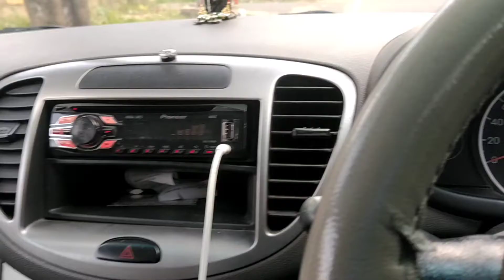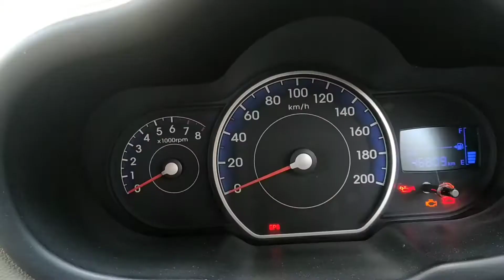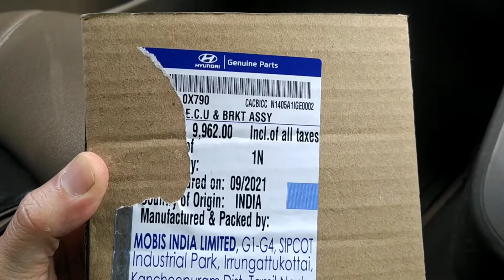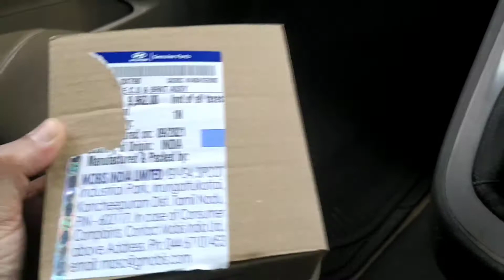Hard Steering Problem | EPS |Hyundai Service | repair vs new part INR1500 to 10000/- wale option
This video is related to functioning of Hyundai i10 car steering. It will tell you about actual cause and how to get it fixed.